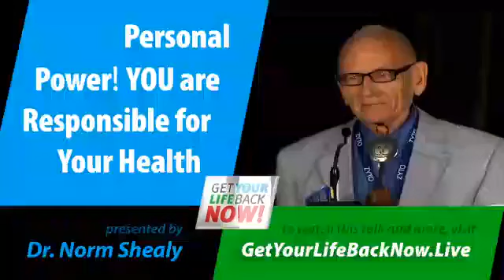Health Matters: The Bemer Unit- Optimizing Your Circulation